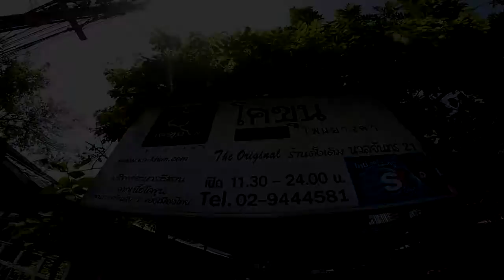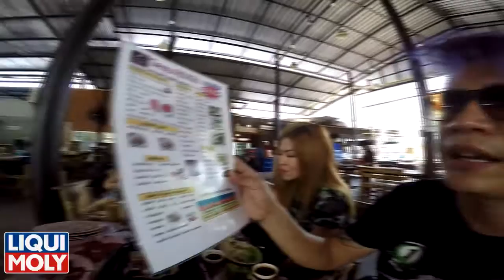ตอนที่ 33 โคขุน คูณทอง สาขาแรก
ผมจะพาไปรู้จักร้านโคขุน โพนยางคำต้นตำรับจริงๆ ว่าอยู่ที่ไหน และอร่อยขนาดไหน ไปชมกันครับ